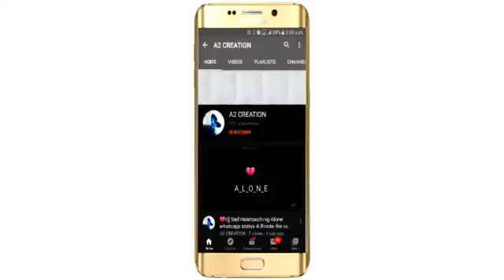😘🤗|| Romantic hindi song whatsapp status Meri aashiqui pasand aaye song ||🥰😘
*A2 creation*

🔸Keep supporting🙏🏻
🔸Keep loving🤗😘
🔸Keep sharing📲
🔸Keep liking the videos👍🏻

        *A2 creation*

|| And I appreciate your supporting😘🥰🙏🏻||